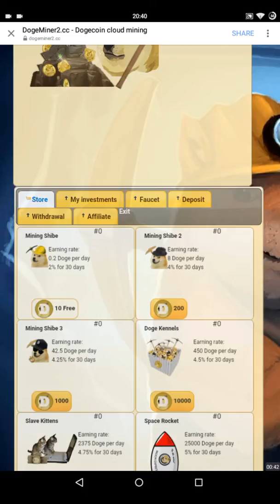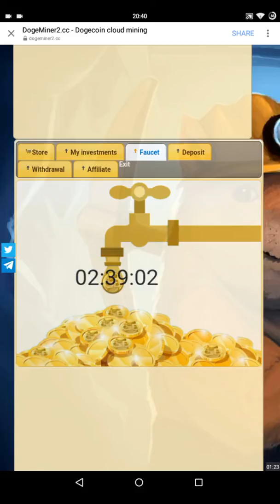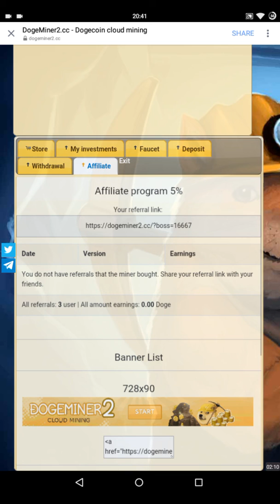New Doge Minner 2 website free And Investment website